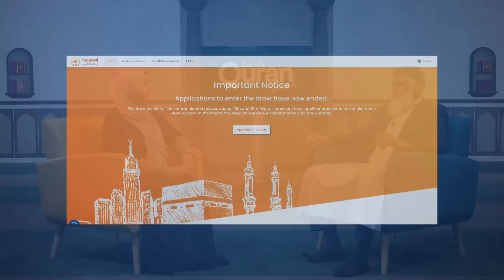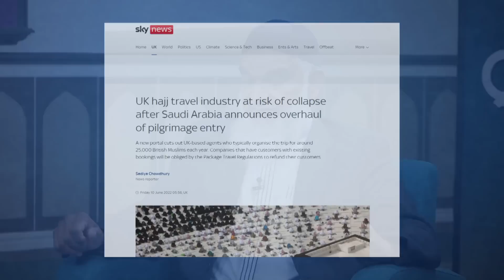Saudi Arabia Changes Hajj Application Process in 2022 | Dr. Shabir Ally & Dr. Safiyyah Ally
Just a few weeks before Hajj was to begin, Saudi Arabia launched Motawif, a new portal for people applying for Hajj from Europe, the Americas, and Australia. Prospective pilgrims who had already applied through travel agencies suddenly had to pivot, request refunds and try to access a website which kept crashing. Resident scholar Dr. Shabir Ally joins host Dr. Safiyyah Ally to discuss the chaos and talk about next steps for pilgrims.